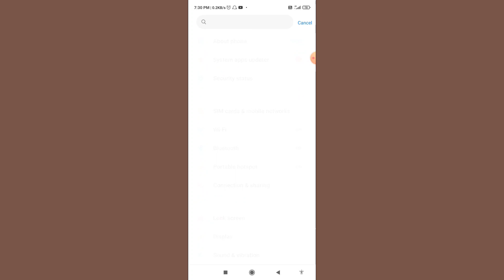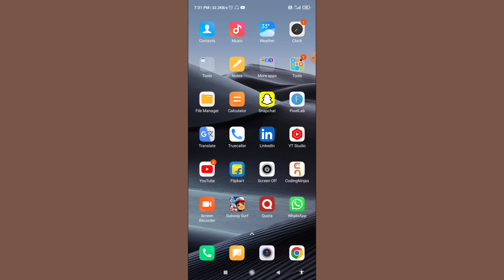How To Turn On/Off Location Setting In Redmi 12C | Redmi 12C Location On/Off Kaise Kare